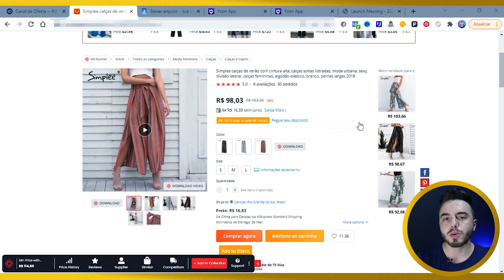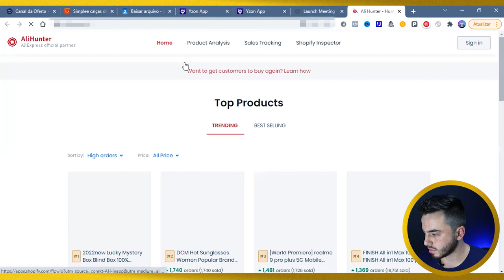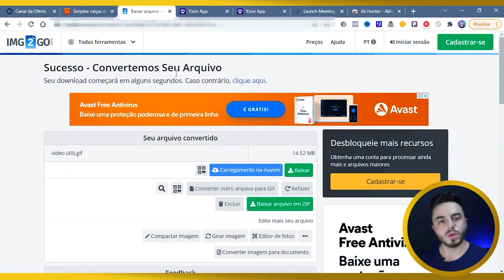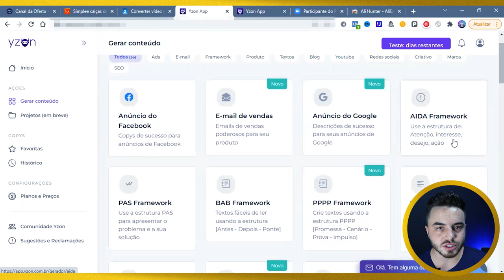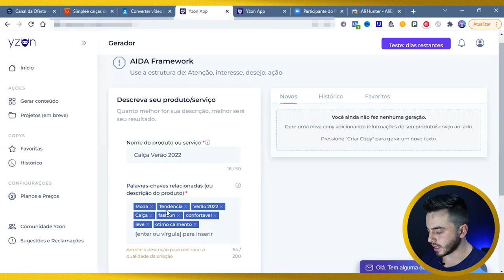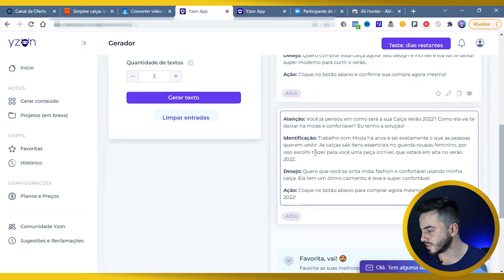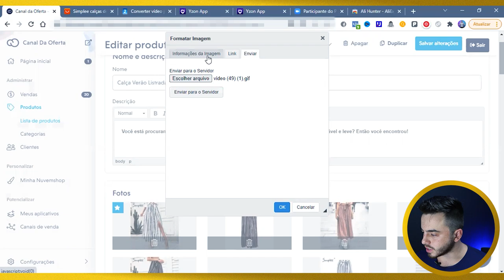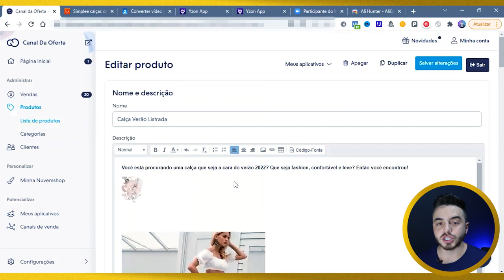Como fazer uma COPY VENCEDORA para seu produto [REVELEI UMA FERRAMENTA SECRETA]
Fala Gurizada!! No Vídeo de Hoje vou te mostrar como criar uma copy  que vende milhão para seu produto!

Também veremos na pratica como subir a descrição em sua loja.
Sem contar uma dica de ferramenta que cria a copy de seu produto por você!

- Link do Telegram, fique por dentro de tudo, antes de todos!

- Onde minero meus produtos? Link Adminer Link do Spyhorus